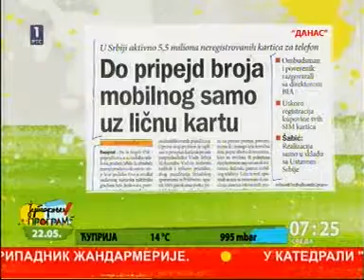Saša Janković 2013. 22.05. RTS1 Jutarnji program